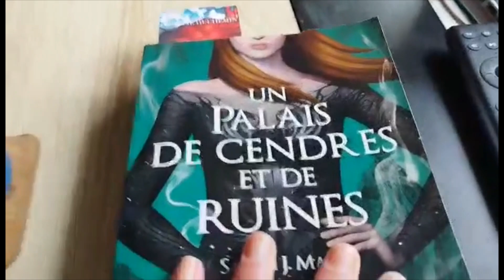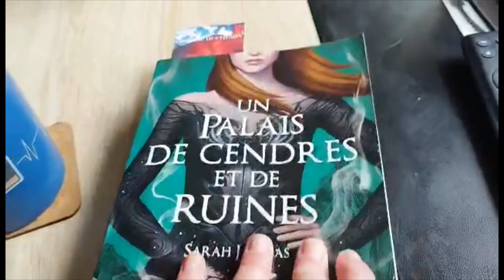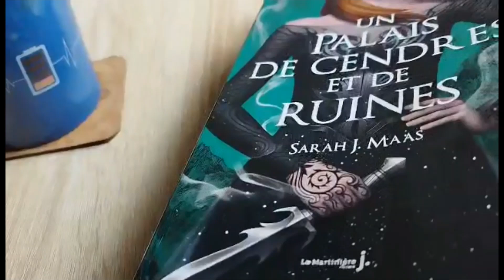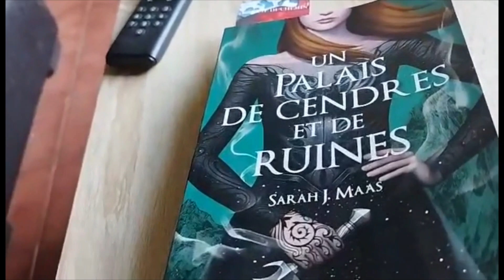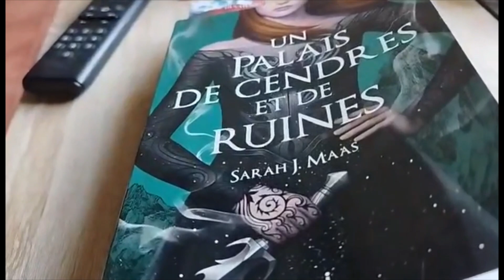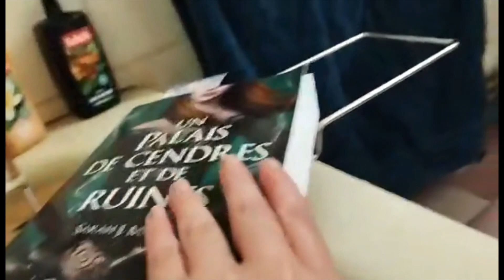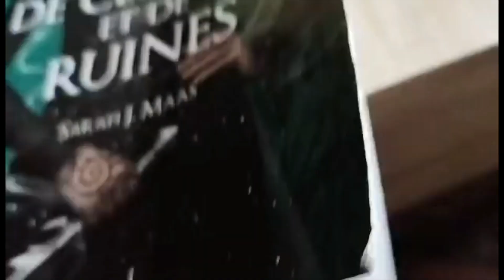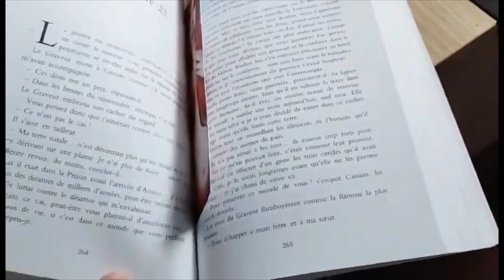Vlog n11 Spécial Mois de la fantasy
Coucou à tous mini vlog sur le Mois de la fantasy organisé par @Pikitibouquine  j'espère qu'il vous plaiera